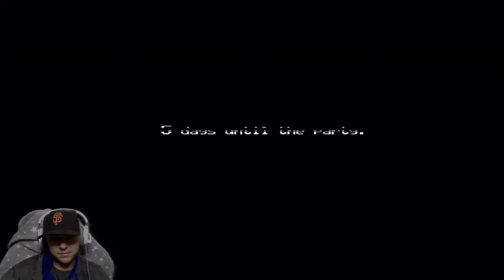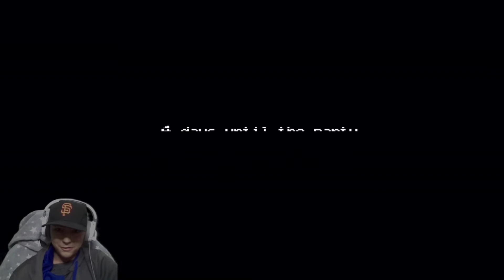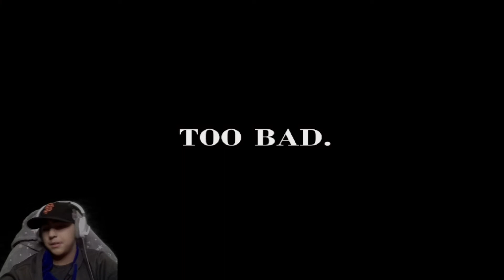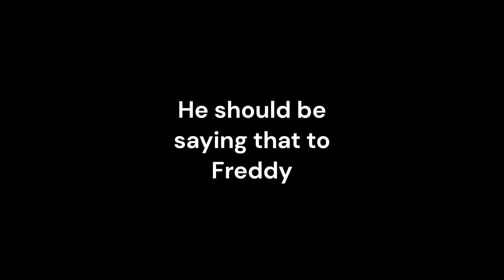Fnaf just got a whole lot scarier / Fnaf 4 / Part 1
So I played Five Nights at Freddy's 4 and it's a lot more difficult and scary than the last 3 games combined. This is gonna be tough.